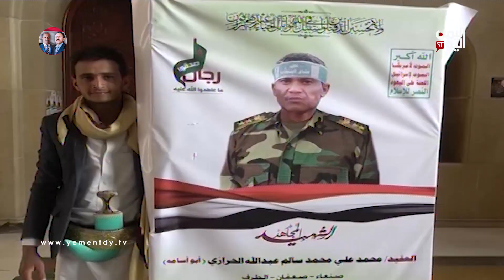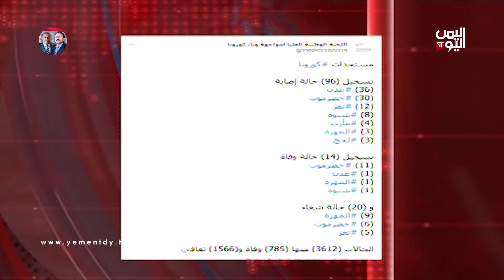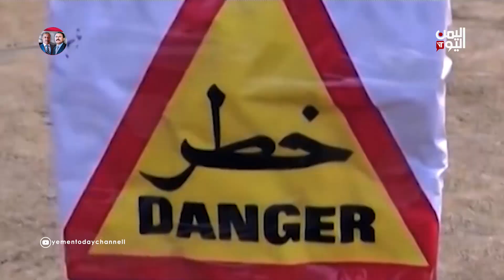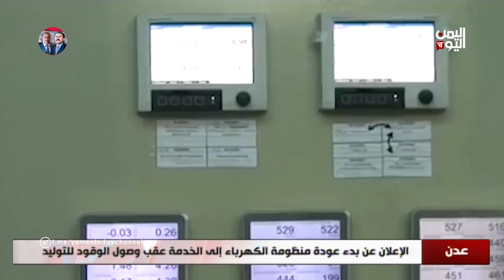نشرة الثالثة والنصف الأربعاء 24 مارس 2021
إخماد تحركات حوثية في مدينة الحديدة وريفها والمليشيات تكثف استهداف المدنيين
ــــــــــــــــــــــــــــــــــــــــــــــ
احباط أي محاولة تقدم للمليشيات في مارب وإيران تمنع الحوثي قبول مبادرة وقف الحرب
  ــــــــــــــــــــــــــــ
تكبيد المليشيات خسائر في قطاعي الفاخر وبتار ومصرع عشرات الحوثيين في الأحكوم جنوبي تعز

تليجرام